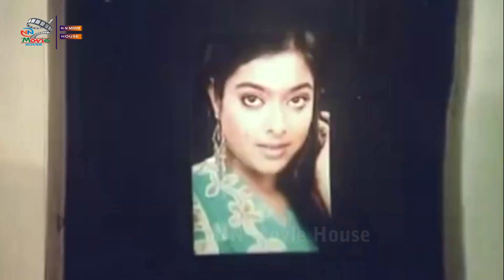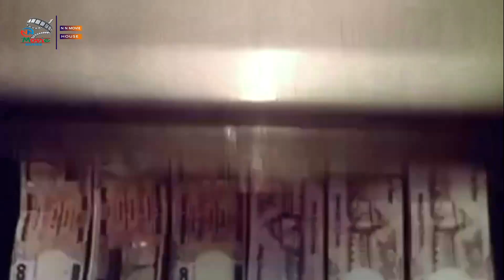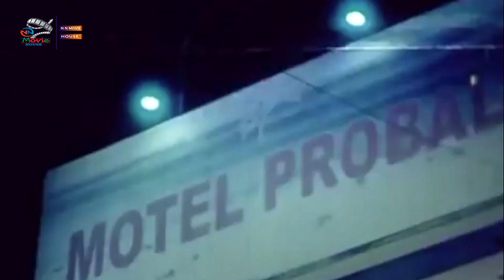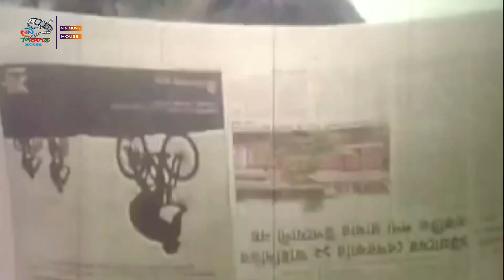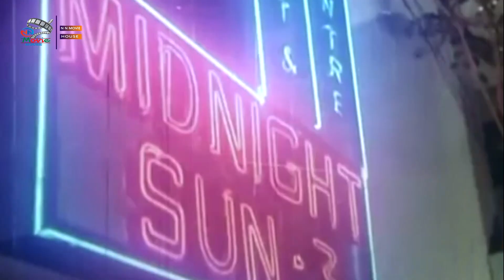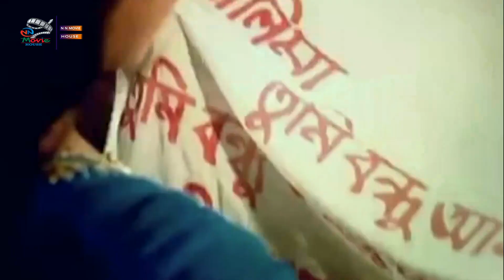Prem Koyedi - প্রেম কয়েদী | ShakibKhanMovie | Shakib Khan | Sahara | Shahid Khan | Misha Sawdagor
Video Title :Prem Koyedi - প্রেম কয়েদী | ShakibKhanMovie | Shakib Khan | Sahara | Shahid Khan | Misha Sawdagor

Bangla Movie : Prem Koyedi
Starcast : Shakib Khan, Sahara, Shahid Khan, Madhobi, Prabir Mitra, Rabeka, Shuvroto, Shiba Shanu, Asif Iqbal, Misha Sawdagor
Singer : Andrew Kishore, Sabina Yasmin, Shakila Zafar, S.I Tutul, Anima D'Costa, Mila
Country: Bangladesh
Label :  @NNMovieHouse

*** ANTI-PIRACY WARNING ***